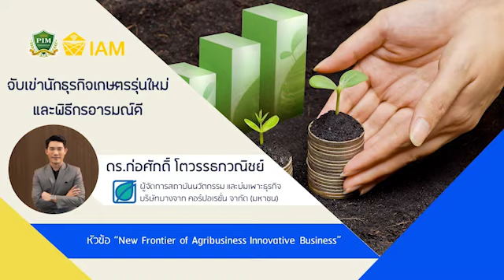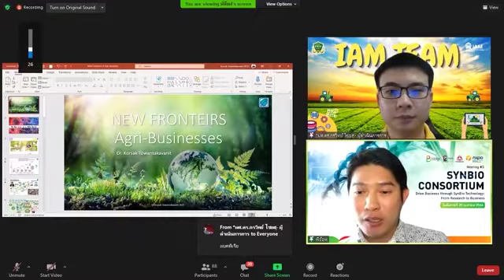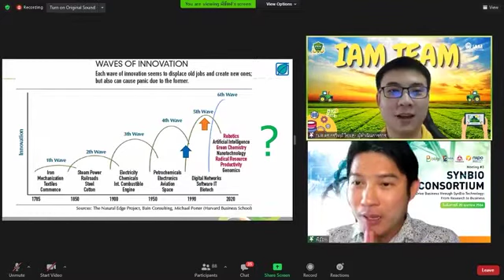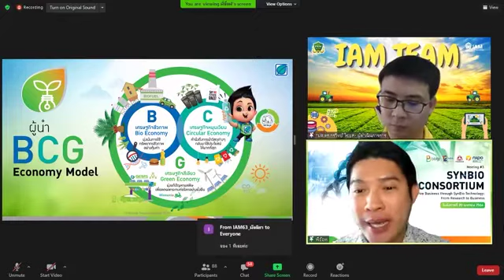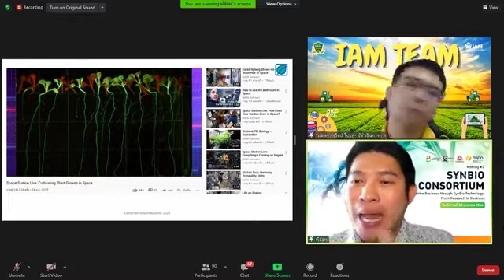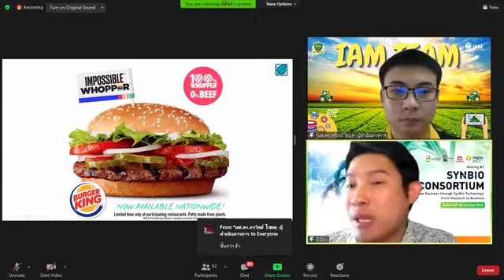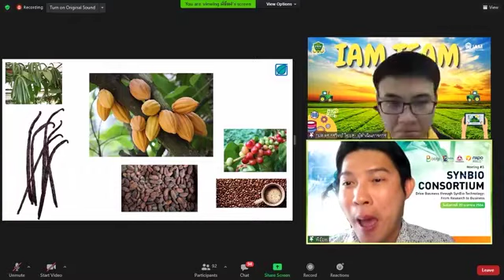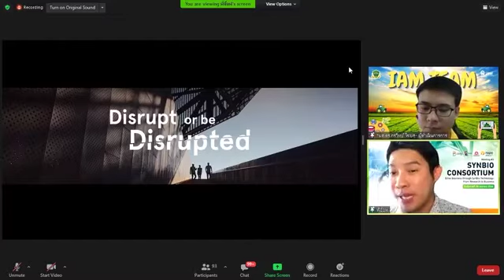บรรยายพิเศษกิจกรรม First Touch IAM 64 - New Frontier of Innovative Agribusiness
ดร.ก่อศักดิ์ โตวรรธกวณิชย์  ผู้จัดการสถาบันนวัตกรรม และบ่มเพาะธุรกิจ
บริษัทบางจากคอร์ปอเรชั่น จำกัด (มหาชน)
มาบรรยายพิเศษในหัวข้อ  "New Frontier of Innovative Agribusiness"
ให้นักศึกษาใหม่ของคณะนวัตกรรมการจัดการเกษตร

ในกิจกรรม First Touch IAM 64 วันที่ 17  พฤษภาคม 2564  ผ่านช่องทางออนไลน์ ZOOM